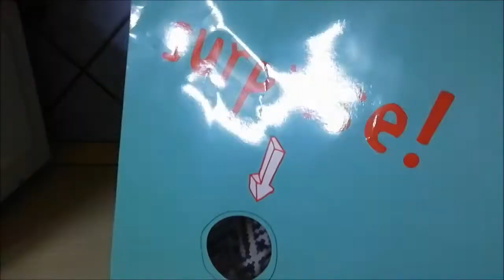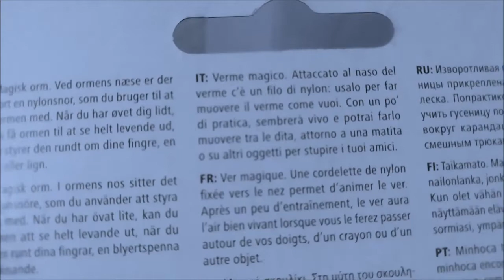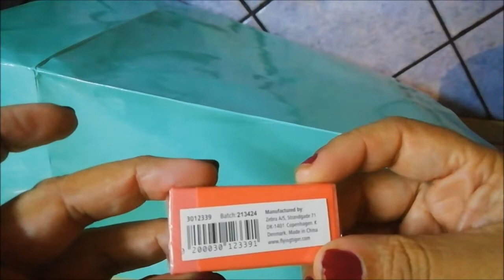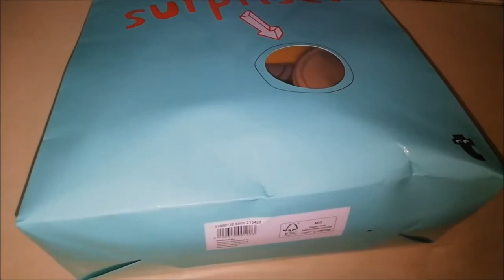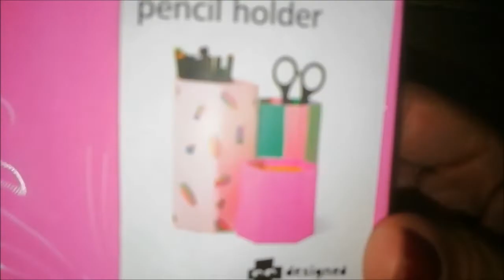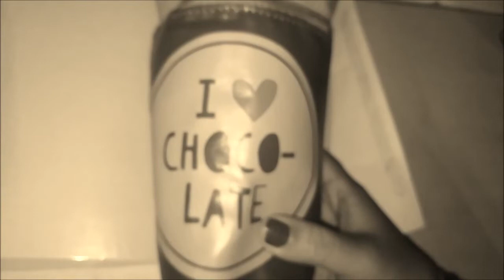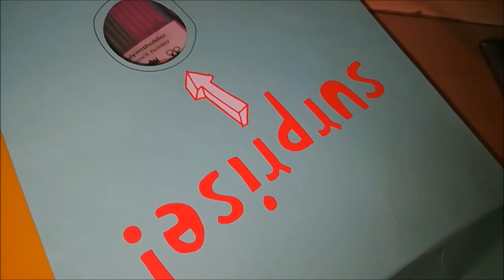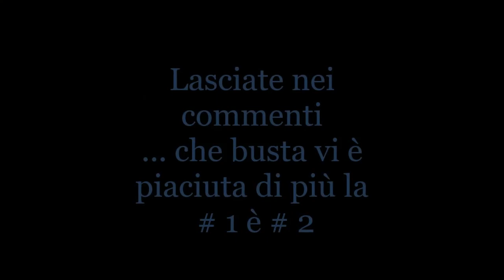APRO 2 Buste Surprise! di TIGER, COSA TROVEREMO? #1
Ciao a tutti! Oggi apro con voi per la prima volta due buste Surprise di Tiger una L e una XL

Se siete un'azienda interessata al mio canale e vorreste farmi provare alcuni vostri prodotti perchè io possa recensirli scrivetemi qui: If you are a company interested in my channel and would like me to try some of your products that I may review them write to me here